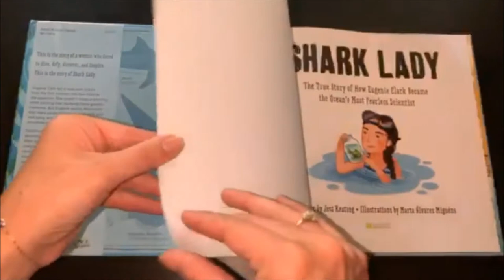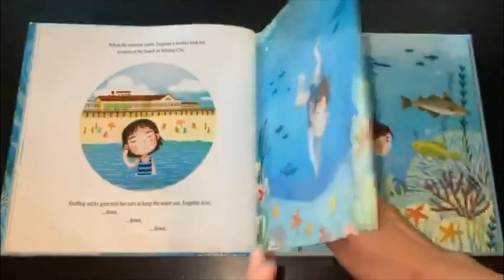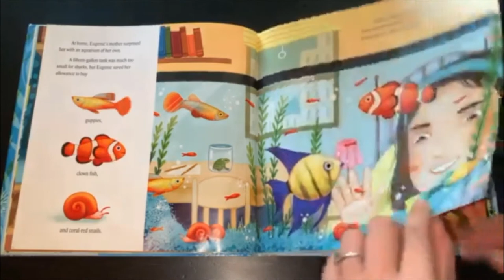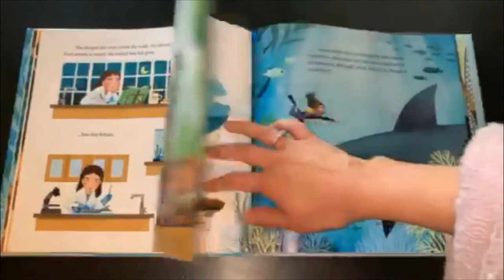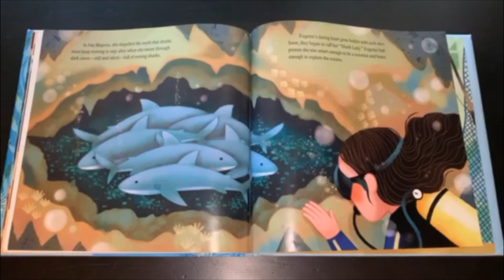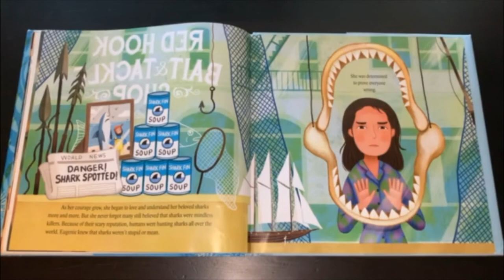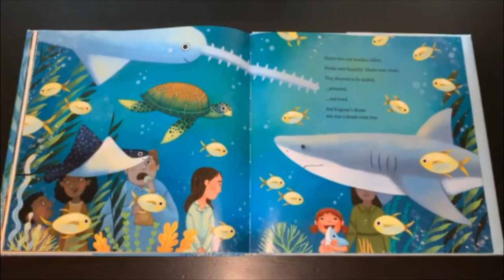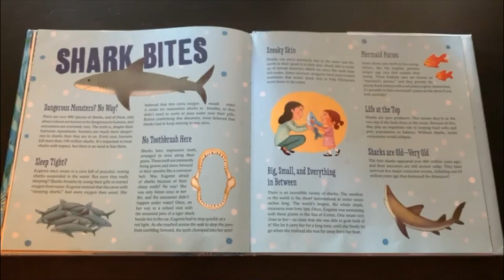Shark Lady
Shark Lady: The True Story of How Eugenie Clark Became the Ocean's Most Fearless Scientist
Written by Jess Keating
Illustrated by Marta Álvarez Miguéns
Read by Ms. Amanda